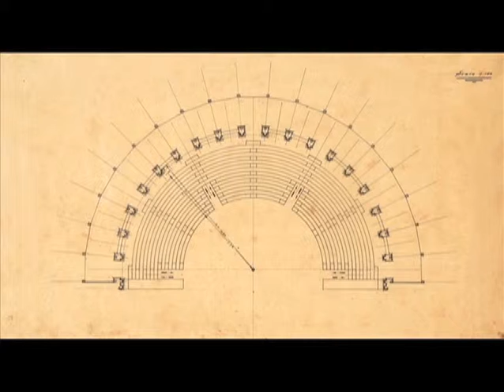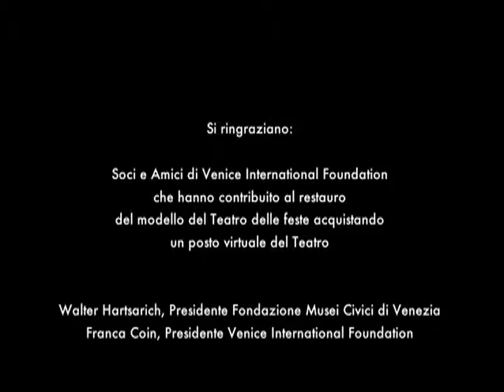Missione Fortuny, Teatro delle Feste. © Marco Provinciali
Restauro del modello del "Teatro delle Feste" realizzato da Mariano Fortuny y Madrazo nel 1912, conservato al Museo di Palazzo Fortuny, Venezia.
Restauro finanziato con il progetto "Missione Fortuny".
Restoration of the model of the "Teatro delle Feste" created by Mariano Fortuny y Madrazo in 1912 and stored in the Fortuny Palace Museum.
Restoration financed thanks to the "Fortuny Mission" project.